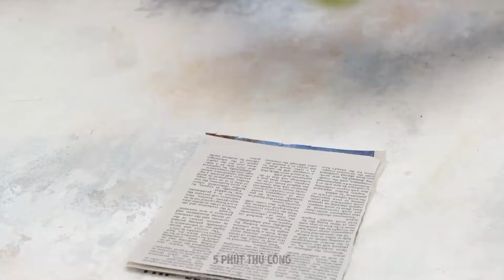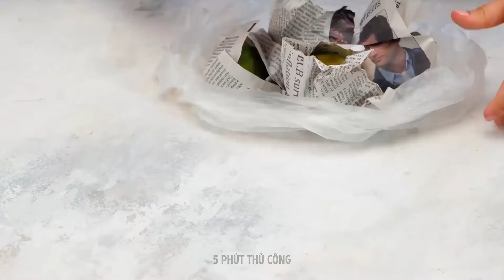🍳🌟 Mẹo nhà bếp thông minh cho cuộc sống dễ dàng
Khám phá những mẹo và thủ thuật khéo léo để đơn giản hóa cuộc sống trong nhà bếp của bạn! Video của chúng tôi giới thiệu những thủ thuật tuyệt vời giúp đơn giản hóa trải nghiệm nấu ăn của bạn và khiến công việc hàng ngày trở nên dễ dàng. 🍳🌟